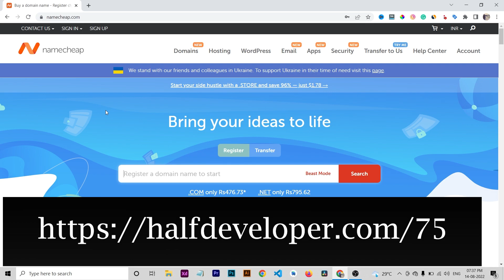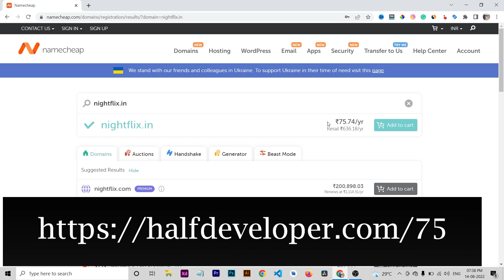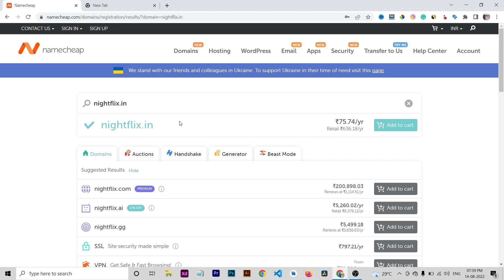Azadi Ka Amrit Mahotsav Sale | Happy Independence Day Sale | Domain at 75rs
Azadi Ka Amrit Mahotsav Sale | Happy Independence Day Sale | Domain at 75rs | Buy .in domain at just 75rs | India's 75th Independence Day Special Sale

Happy Independence Day | Jai Hindi